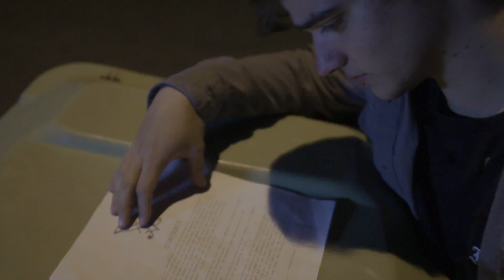Four Walls by Wes Ruzicka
Directing Final
Staring Jay Wes and StretchLexx